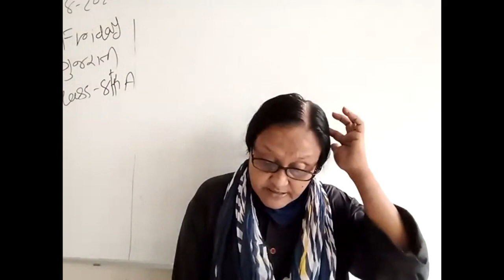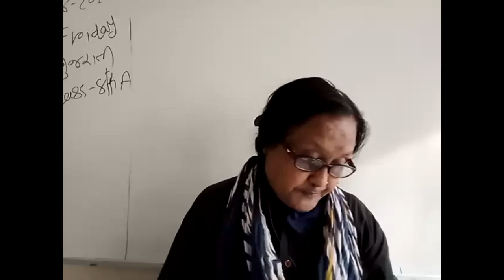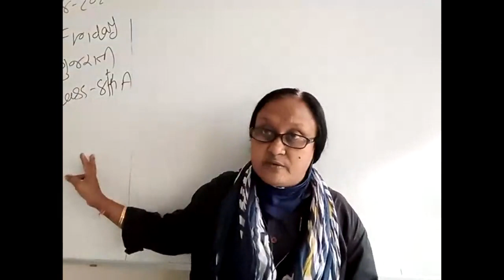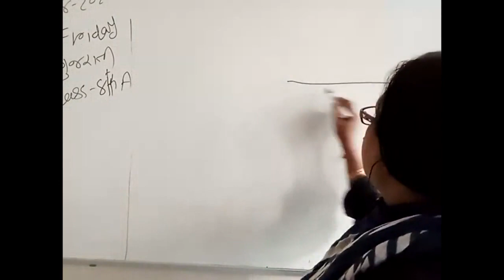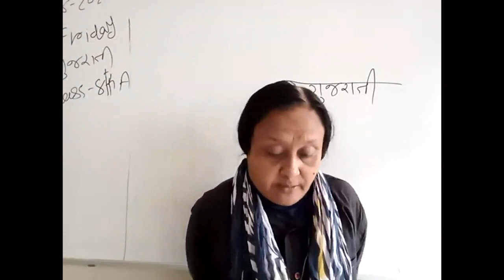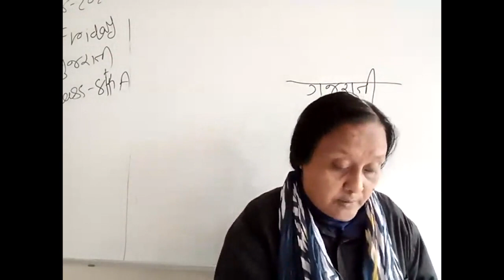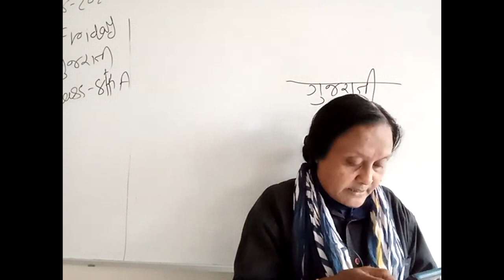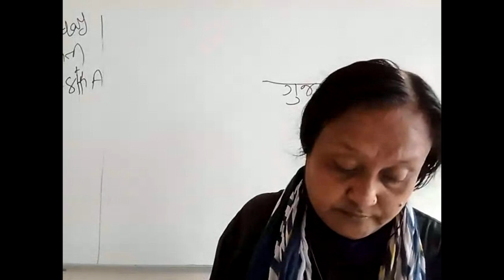Date- 13/08/21 Class 8th Subjects- Gujarati Topic- પ્રૉજેક્ટ વિશે ચર્ચા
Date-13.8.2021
Class-8th
Sub-gujratee
Cha-9
Topic- સમય
Cw- પ્રૉજેક્ટ વિશે ચર્ચા
Hw.-no homework